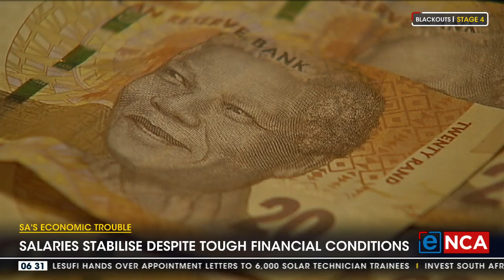SA's economic trouble | Salaries stabilise despite tough financial conditions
We've been talking about rising inflation and interest rates while our salaries stay stagnant. But it seems the data shows salaries stabilised in June. BankServ Africa found the average take-home pay for June was more than that of May. We discuss this further with Independent Economist Elize Kruger.